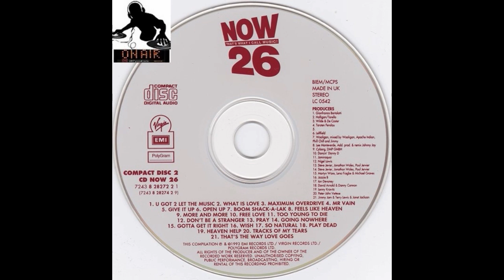Culture Beat Mr Vain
Various – Now That's What I Call Music! 26
Label: Virgin EMI – CD NOW 26, Box Music Ltd. – 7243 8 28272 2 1
Series: Now That's What I Call Music! – 26
Format:
2 x CD, Compilation
Country: UK
Released: 1993
Genre: Electronic, Hip Hop, Rock, Funk / Soul, Pop
Style: Pop Rock, House, Ragga HipHop, Downtempo, Synth-pop, Euro House, Contemporary R&B